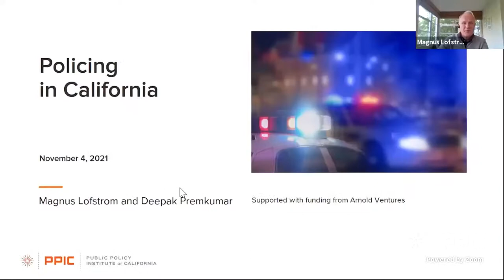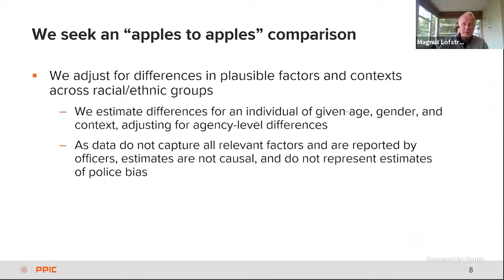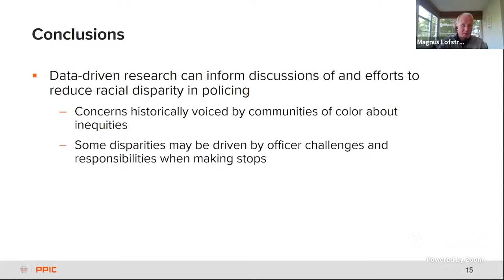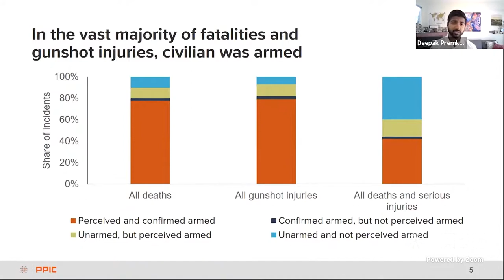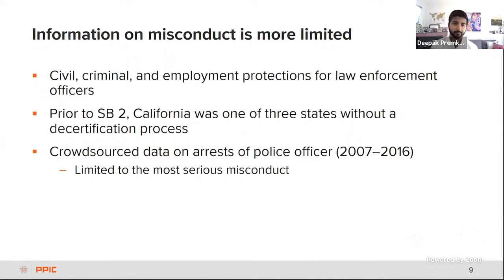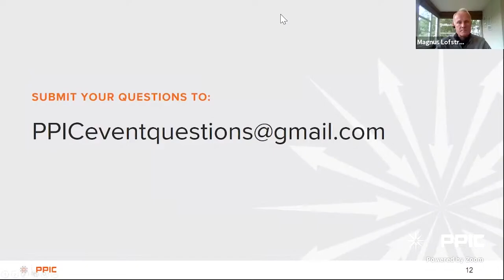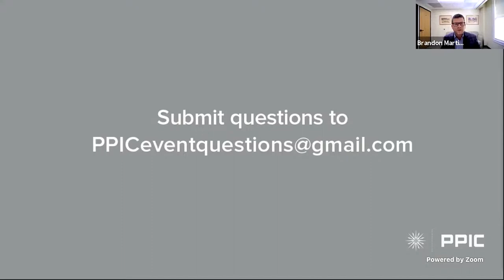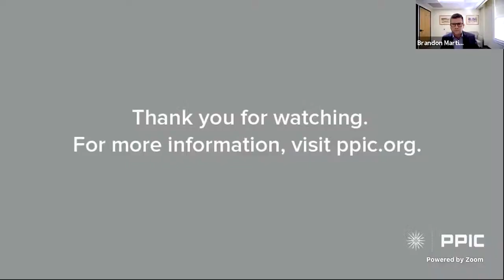Policing in California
Recent debates over police reform have centered on how law enforcement officers engage with the communities they serve—and ways to increase transparency and accountability. PPIC’s Magnus Lofstrom and Deepak Premkumar discuss key takeaways from new research that examines law enforcement stops, use of force and misconduct, and the stark racial disparities in police interactions.

PPIC is a nonpartisan, nonprofit organization. PPIC does not take or support positions on any ballot measures or on any local, state, or federal legislation, nor does it support, endorse, or oppose any political parties or candidates for public office.